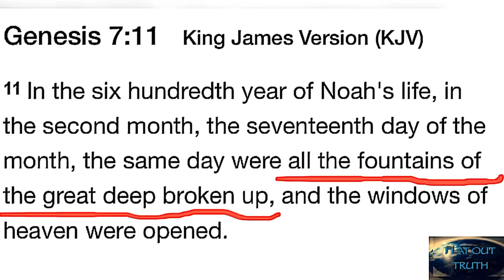Geysers vs Crators on a Flat Earth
Flat Earth Sun, Moon & Zodiac Clock app by Blue Water Bay

You might want to also get the app. Flat Earth Sun, Moon & Zodiac Clock app by Blue Water Bay